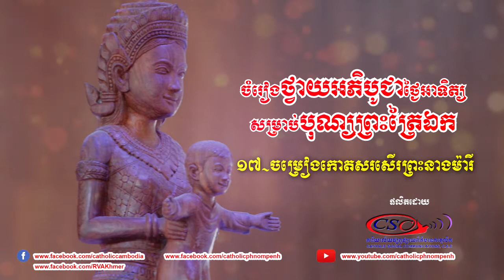១៧-ចម្រៀងកោតសរសើរព្រះនាងម៉ារី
ចម្រៀងថ្វាយអភិបូជាថ្ងៃអាទិត្យ បុណ្យព្រះត្រៃឯក
១៧-ចម្រៀងកោតសរសើរព្រះនាងម៉ារី